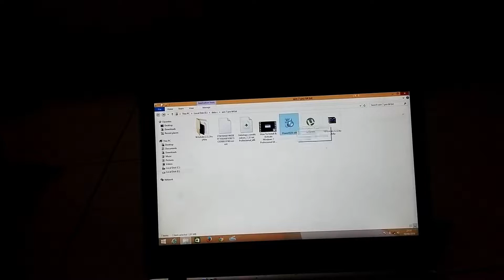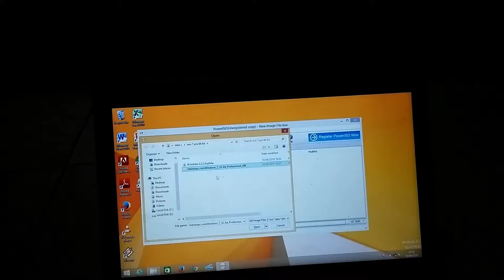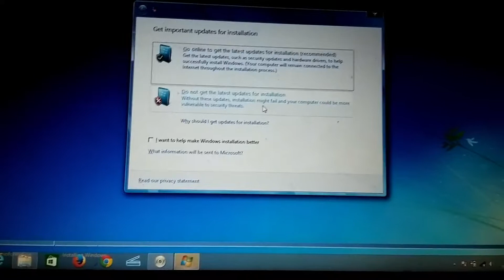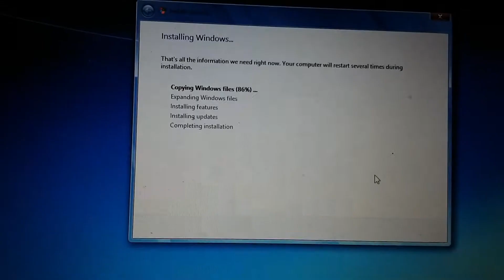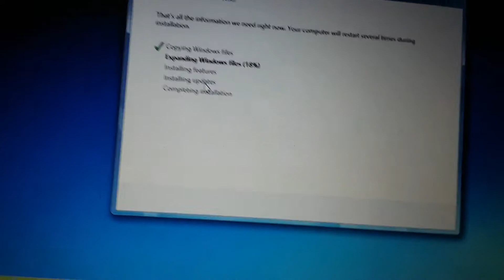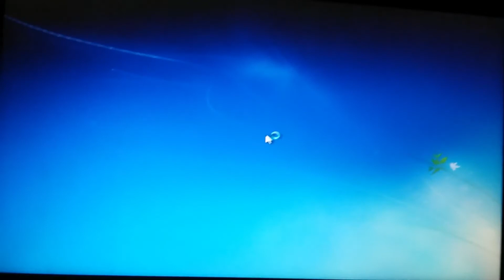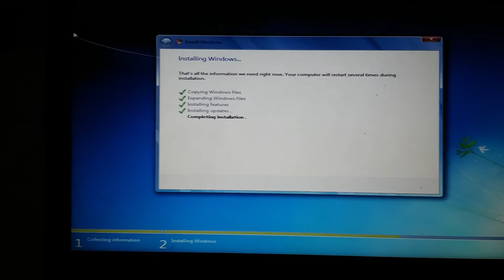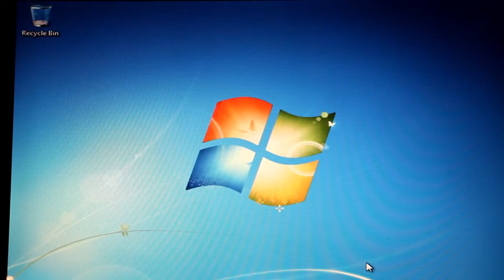Cara Instal Windows 7 di Semua pc - HOW TO INSTALL WINDOWS 7 FULL TUTORIAL FULL CRACK!!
cara instal windows 7 di laptop hp dengan flashdisk
cara instal ulang sony vaio e series windows 7
cara instal windows 7 di laptop hp pavilion g series